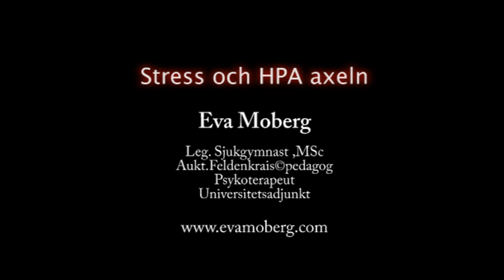Stress och HPA axeln - Eva Moberg - evamoberg.com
Lider du av stress, oro, spänningar, smärta och
sömnsvårigheter ? Då kan jag hjälpa dig!

Välkommen att kontakta mig :

Eva Moberg
Leg Sjukgymnast
Auktoriserad Feldenkraispedagog
Psykoterapeutisk kompetens

Du är väkommen till min mottagning
oavsett vilken vårdenhet du tillhör.

Remiss behövs ej.
Högkostnadskort/Frikort gäller

Jag bedriver även samtalsverksamhet och rådgivning via nätet för dig som inte har möjlighet att besöka mig på min mottagning i Lund.